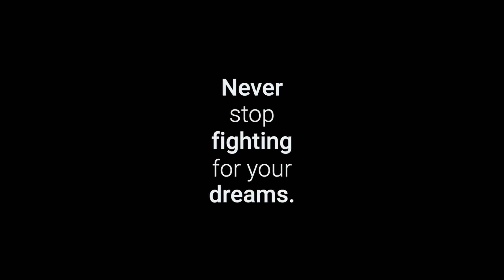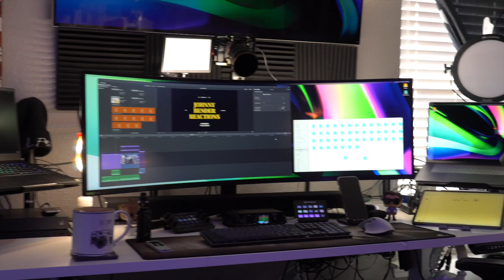Post Malone Them Bones reaction